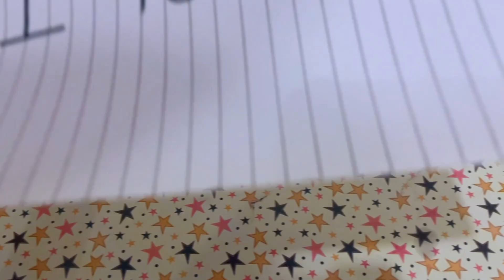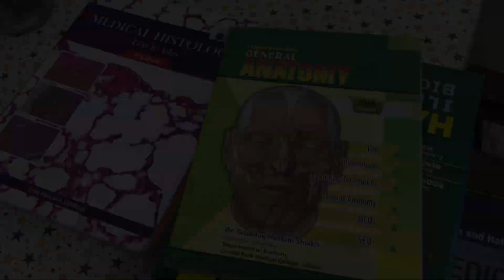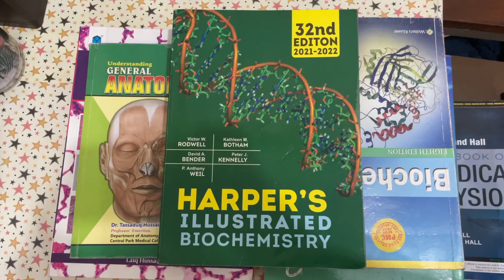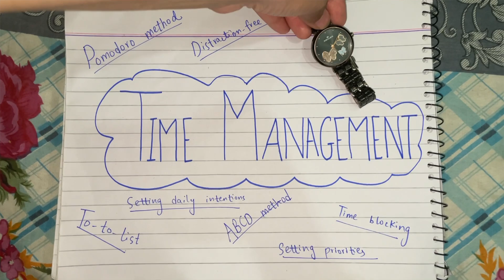Everything I Wish I Knew As a 1st Year MBBS Student | Complete Guidance for 1st Year MBBS students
Hello, new first year students. I know it's hard navigating through this new phase of your life, but you got this. This video has been curated to address the most common doubts and questions that bother us as first year MBBS students.

I hope the video was helpful. Do let me know of your feedback in the comments.

TIMESTAMPS:
00:00 What to expect in the video?
00:16 Is your medical college important?
00:43 Which books to study?
03:08 Are class lectures important?
03:46 Is internal assessment important?
04:35 What's the importance of attendance?
05:04 Ragging
05:42 Extracurriculars
06:12 Time management
06:43 Hostel
07:05 General advice

I'm trying my best to produce quality content for you people and I assure improvement with each coming video.